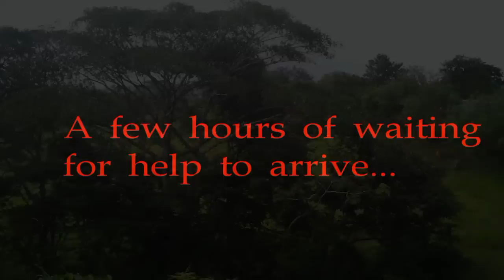Lago Bayano Tractor Pull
After losing the road one afternoon while driving down to the lake, what seemed like a good area to cross a wet low lying area proved to be more than the Toyota Prado could handle. In other words, I drove the Prado into a ditch.